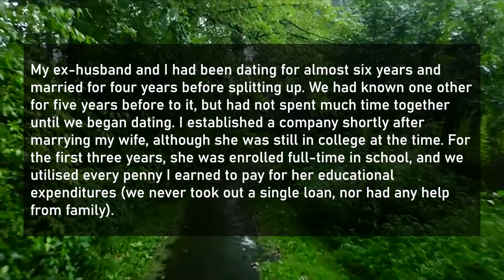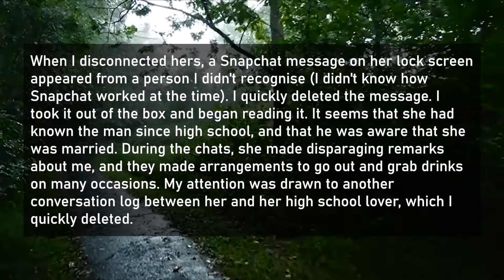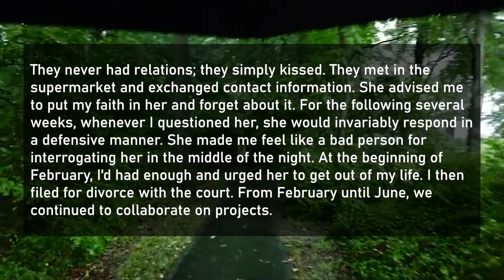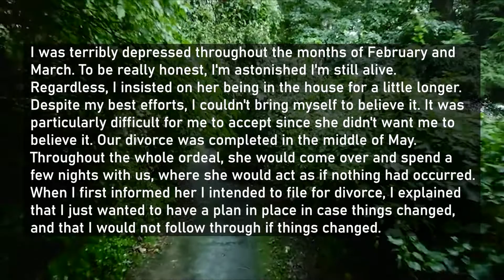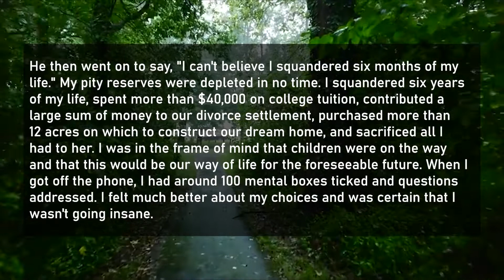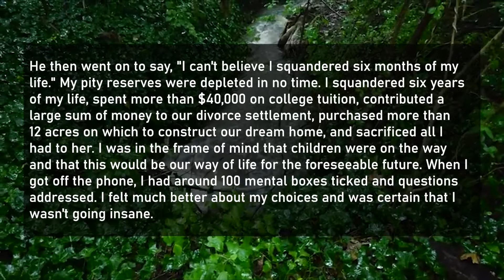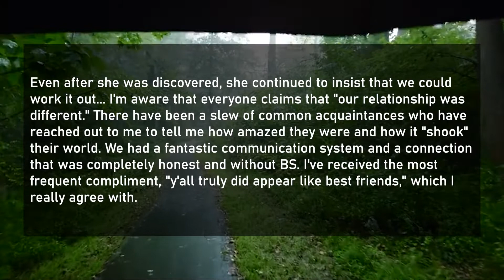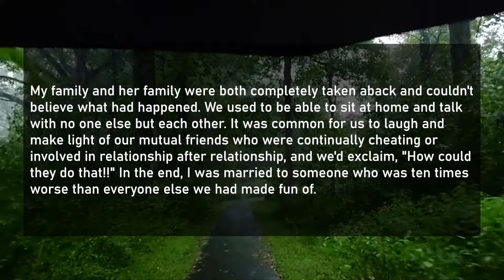Marriage was annulled because my cheating wife was double dipped a few days after our wedding.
❤️ If you like these type of cheating videos with top posts and comments.

▲ More Drama Time Stories ▼